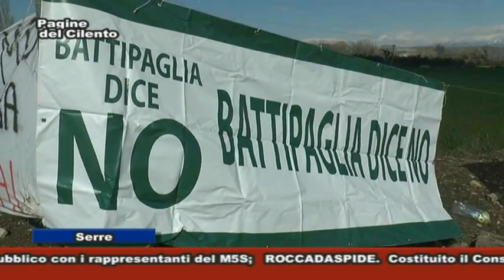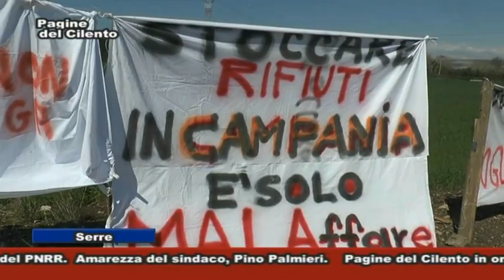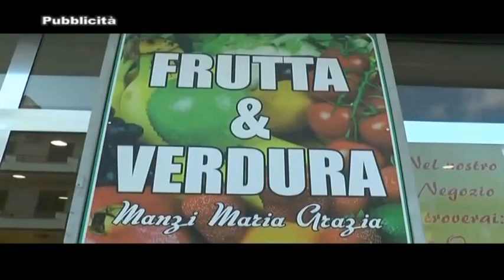Pagine del Cilento - Puntata del 1 marzo